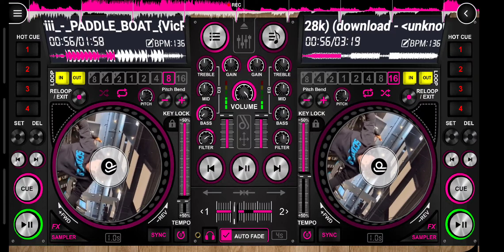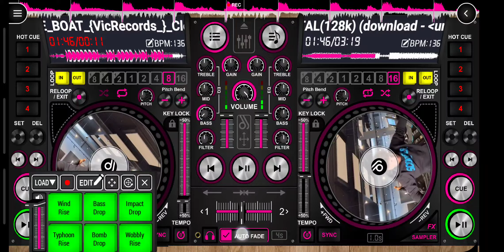Najeeriii _ Paddle boat ⛵🚢